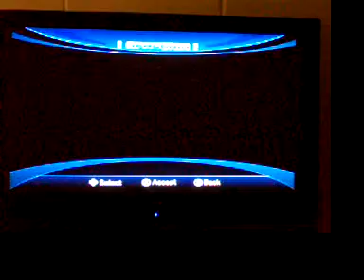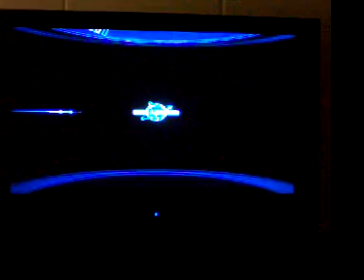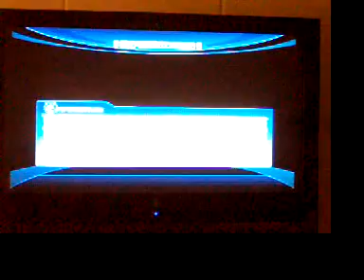Sonic Unleashed Playthrough Part 15 (Read Description First)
I was pissed when I made this. No... seriously... I was pissed. Stupid Sonic fanboys kept giving me private messages saying all this dumb BS, and they kept coming after I blocked the sender in question (methinks this idiot had multiple accounts). For the regulars on my channel, this is not aimed at you... unless you are one of those fanboys that just demand and demand and demand, then if you don't get what you want, you whine, bitch, and complain. Just letting you all know, I won't have any of it.